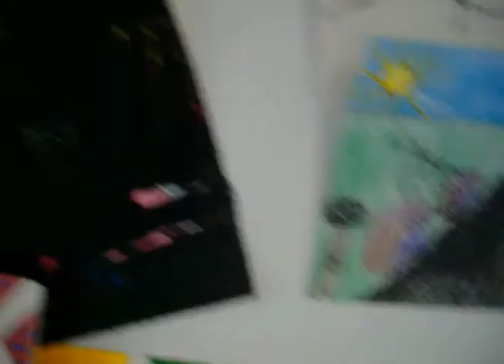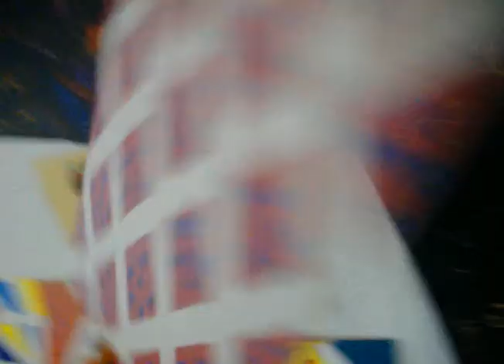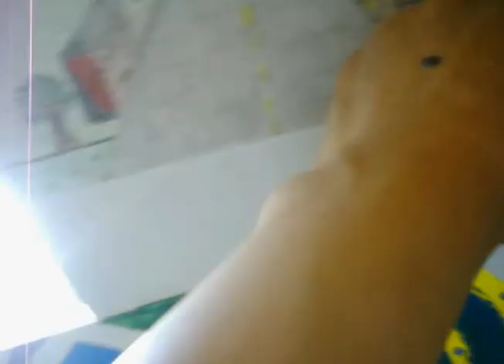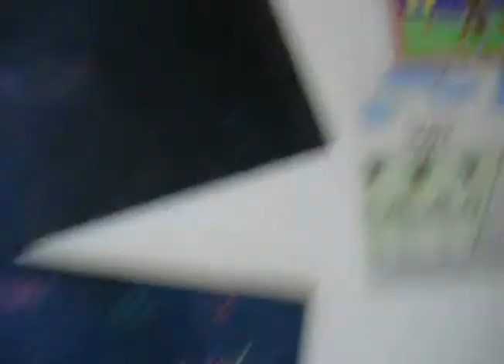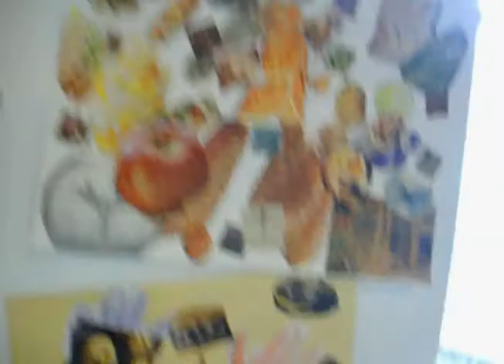Summer Bible School Art Work -KPCM on 07/04/10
100 7655 Summer Bible School Art Work -KPCM on 07/04/10